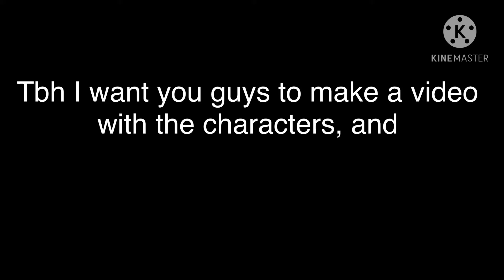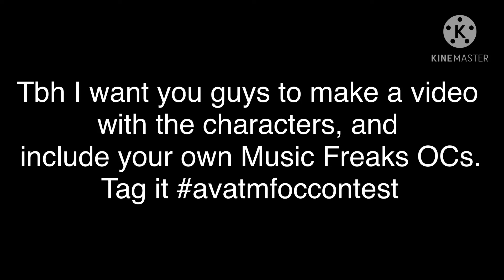New OC Contest! (Read DESC)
You can make any OCs, but here are the don’ts:

Don’t take a preset, barely change it, and then call it your OC.
Don’t put ‘RosyClozy’ in the Creator section UNLESS THAT CHARACTER IS ACTUALLY MADE BY HER.
Be diverse. Don’t plaster the same color on the characters unless it goes together.

Other than those three things, be creative and enjoy!

There are no requirements other than to make a skit with that OC/those OCs and tag avatmfoccontest on the video title or description.